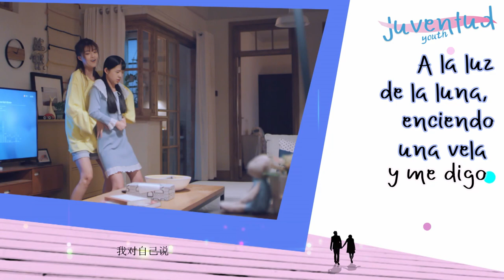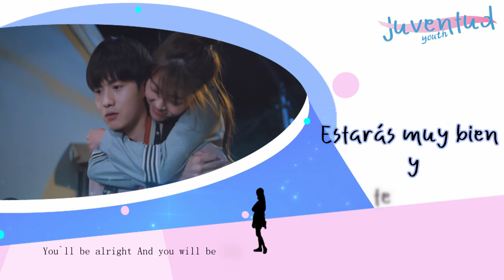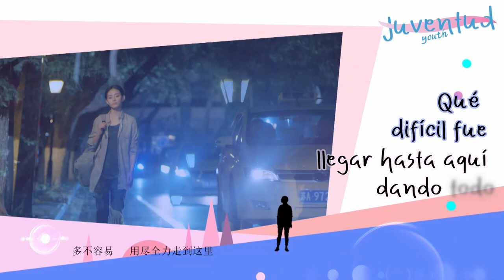🎧 VM "Estarás muy bien " Drama: Youth - Juventud (OST)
🎧 CANCIÓN FINAL DEL DRAMA:
   "Estarás muy bien" 《You'll be alright》 por Liu Lizhe (刘莉旻)
⭐ Drama: Drama: Youth - Juventud - 最亲爱的你
Género: Juvenil, escolar, drama, superación, romance.
Episodios：26
Director: Ding Zi Guang
Guionista: Zhang Yun
Reparto：
Yu Shu Xin (Esther) como Chen Chenchen
Wang Yan Zhi como Han Yitong
He Lan Dou como Lin Xiaochun
Yang Zhi Ying como Ni Jin
Wang Wei como Zhang Shengnan
Zhao Zhi Wei (Eden) como Gao Lin
Hu Wen Zhe como Zhang He Lin
Cao Yu Chen como Yang Yu
Yang Yi Fei como Ma Ke
Li Jiu Lin como Jiang Heng

Sinopsis:
Este drama cuenta la historia de cinco universitarias con personalidades, ideales y formas de relacionarse muy diferentes, las cuales conviven bajo el mismo techo.
 Resulta que todas cargan con un duro pasado y tienen sus propios pequeños secretos.
 Lin Xiaochun es tímida y siempre se ha sentido inferior, por lo que no se atreve a decir que no a los demás.
Chen Chenchen no puede evitar el amar a un chico mujeriego.
Ni Jin, que ha sobrevivido a un accidente, se convierte en una persona sin pasión por la vida.
Han Yitong es una chica guapa e inteligente, pero en los pasados 20 años nunca ha tenido novio.
Y Zhang Shengnan debido a su hermano pequeño, tiene que hacer tres trabajos a la semana para pagar los gastos médicos.
Estas cinco chicas van creciendo poco a poco en la vida y gracias al apoyo mutuo,  juntas aprenderán a superar sus problemas.